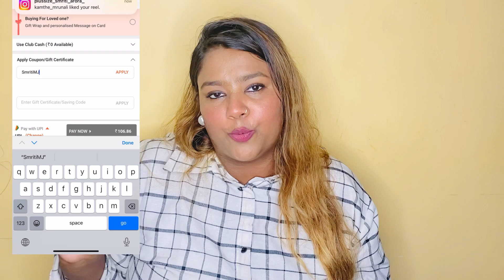Firstcry haul |save big on kids products purchase under 2000 Firstcry mom of all sale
Offer -50% on fashion and 45% on non apps

App link